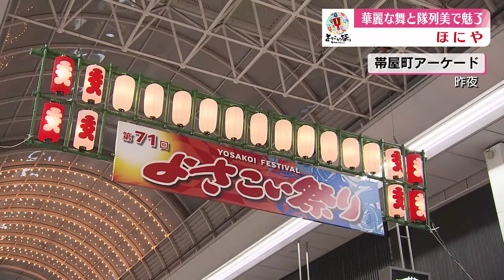「『シリーズよさこい！ほにや』受賞の常連チーム」2024/8/7放送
第71回よさこい祭りが、いよいよ8月9日の前夜祭で開幕します。5日の週はシリーズで注目のチームや祭りの見所を紹介します。今回は、受賞の常連チームをご紹介。今年も華やかな舞で沿道をあっと驚かせてくれそうです。